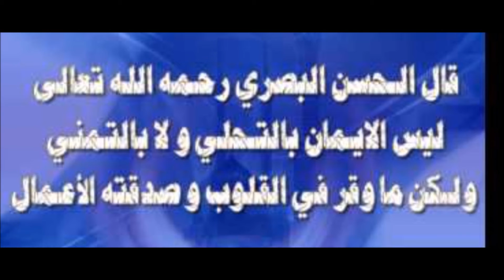Tafsir "Sheikh Hassan Al Basari" # 473 By Sheikh Nasser Momin